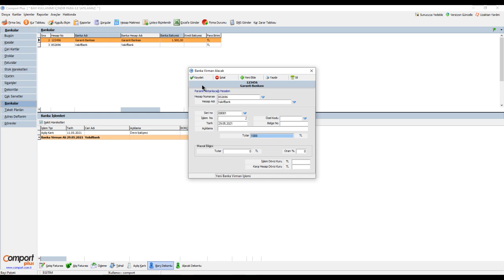Ön Muhasebe Programında bankalar arası virman işlemi nasıl yapılır?